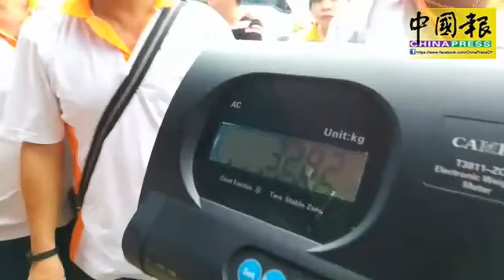328公斤“混血豬 奪年度肥豬大賽冠軍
（本報梁傑華攝）